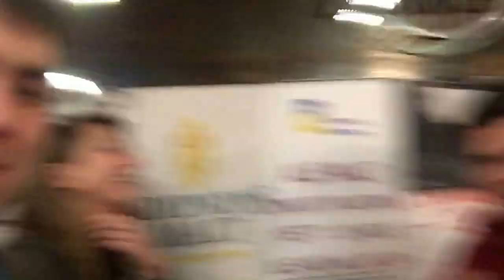Bent Spoke Brewery and Brindabella Ciy